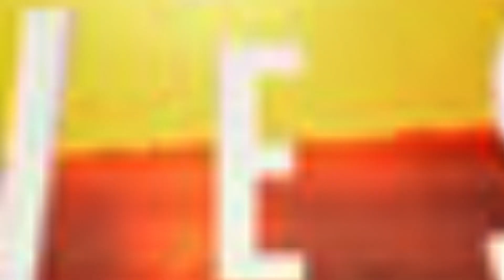TRAVESSIA: Brisa e Bia se estranham após casamento falhar. Caminho livre para o Casal Brisoto?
O Resumo Completo da Novela Travessia do dia 15/04 você encontra aqui:

Moretti afirma a Chiara que o filho, que dizem ser dele, pode ser de Guerra. Vandami conta a Brisa que Oto não se casou. Helô diz a Stenio que pensa que Moretti esteja sendo chantageado pela pessoa que contratou para colocar a bomba no carro do Guerra.
Núbia entrega a Guerra o dinheiro da venda de sua loja como parte do pagamento das ações que Ari roubou do empresário. Guerra manda Cidália providenciar a compra da loja de Núbia. Laís conta a Isa e Monteiro que Theo foi reprovado. Laís retira o computador de Theo. Oto encontra Brisa.

Confira o Resumo Completo da Novela Travessia Hoje 15/04/23 que nós do Canal Novela Mania preparamos pra você!